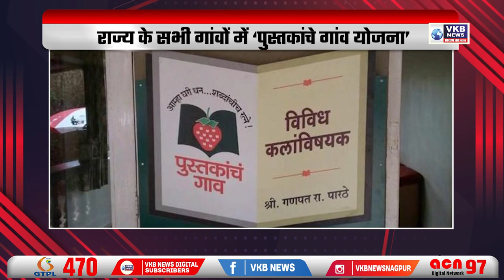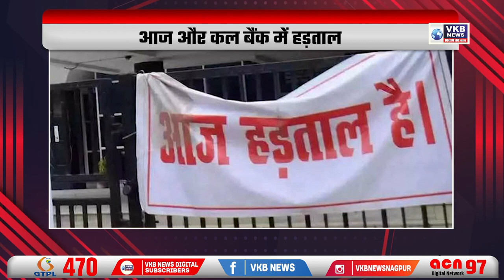RTPCR TEST @ ₹ 1975 Fixed